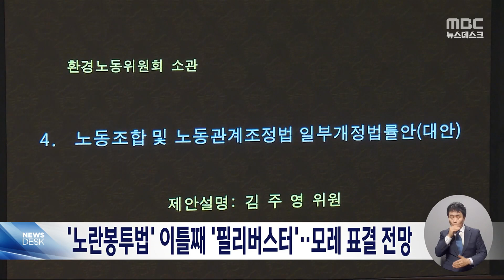'노란봉투법' 이틀째 국회 무제한 토론‥모레 표결 전망 (2024.08.03/뉴스데스크/MBC)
더불어민주당 등 야당 주도로 국회 본회의에 상정된 이른바 '노란봉투법'에 대해, 여야 의원들의 무제한 찬반 토론, 필리버스터가 이틀째 이어지고 있습니다.